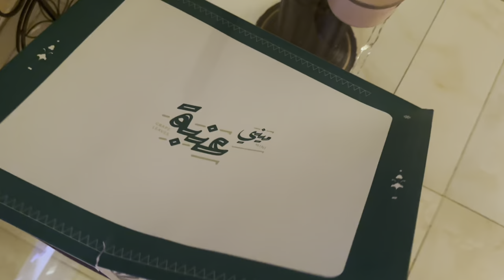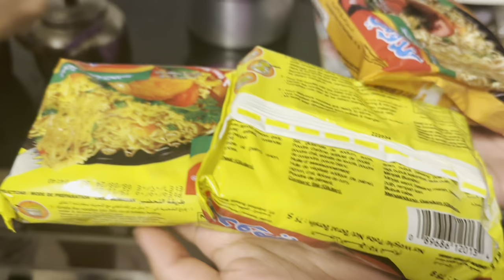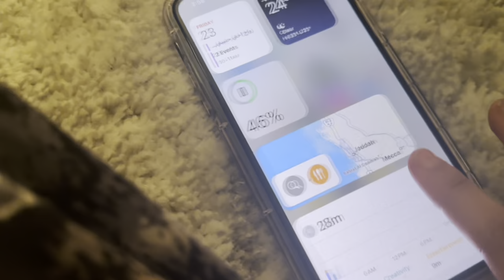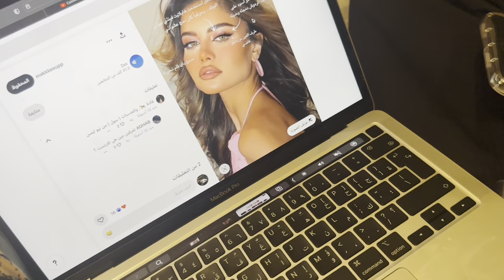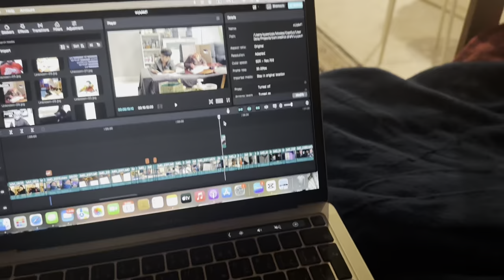تجهيزات وزواج عمتي | VLOG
عيشتكم اليوم لقطات من مناسبه عائلية واتمنى تستمتعو معنا i hope